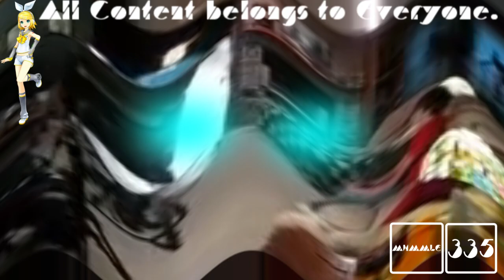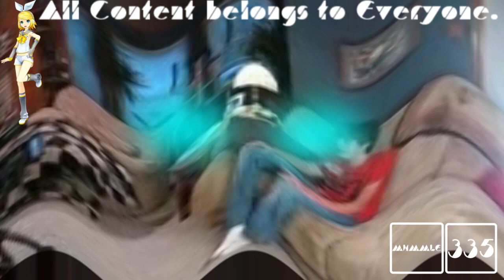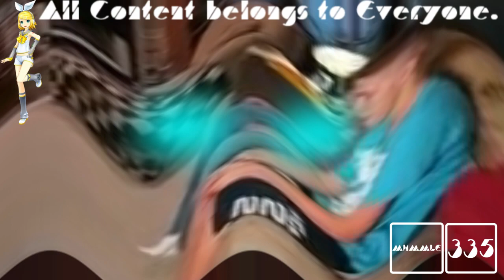(REQUESTED) Upset Greatest Freakout Ever FAQ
Requested by: Alexantros Spanoudis Teh Object Thingy, TheCandyMTAVME762LogoMaker582, TheNickleVariantAndroidVideoMaker367 / TNVAVM367 and TheObjectNailyLogoSquadEditing723 / MNLE438 HD